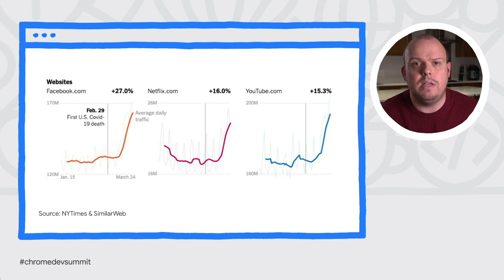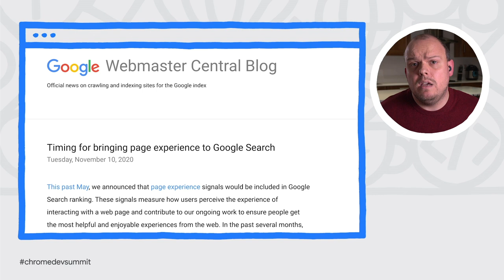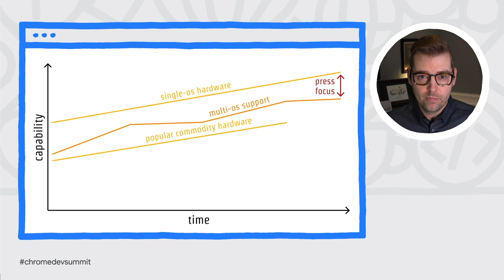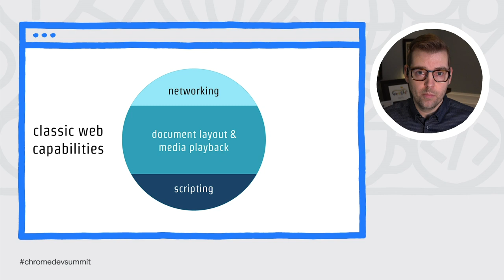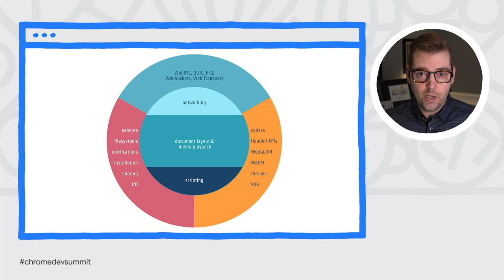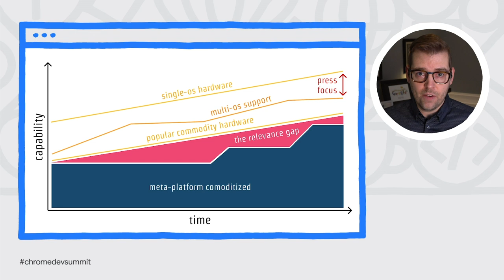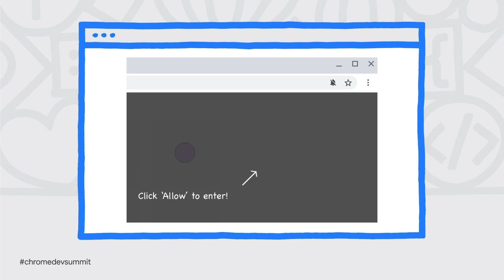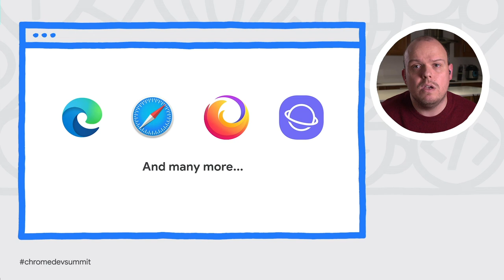The web ahead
Why do we care about pushing the web forward? What direction is "forward"? And what are some of the challenges that we believe need solving in the next 3-5 years. Hear about this and more.

Speaker: Paul Kinlan

event: Chrome Dev Summit 2020; re_ty: Publish; product: Chrome - General; fullname: Paul Kinlan;